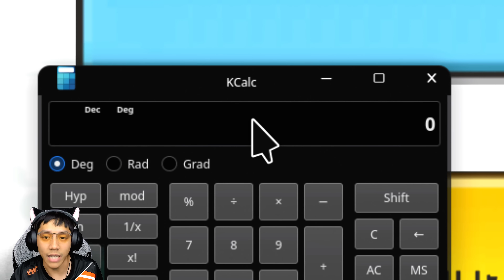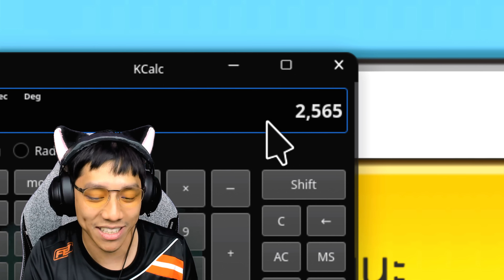🌍 Mini World: ขยายเกาะให้ใหญ่ขึ้น~ #3 | ชีวิตรอด100วัน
เรามาขยายเกาะของเราให้ใหญ่ขึ้นกันดีกว่า เพราะว่าเกาะแรกของเรานั้นมีขนาดที่เล็กมากๆ ไม่เพียงพอที่จะสร้างบ้าน หรือทำอะไรเลย แล้วเราจะขยายเกาะยังไงหละเอาดินจากนั้น หึหึ~!

Map: Sky Block | UID : 46391077

เสื้อ Tackle Minecraft (ผมสามเส้น) & หูแมว